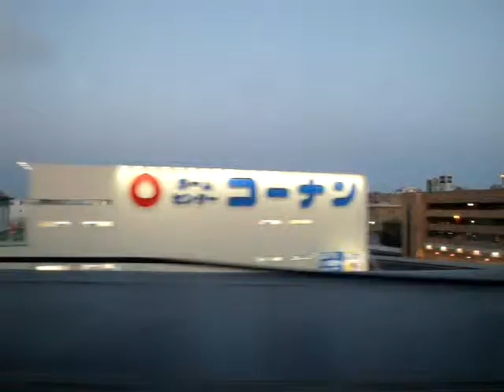JR西日本 山陽新幹線N700系8000番台(みずほ) 発車＠岡山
※2014年撮影。
「みずほ 新大阪行き」に乗車した際に撮影しました。
車内メロディは、01:08辺りから流れます。